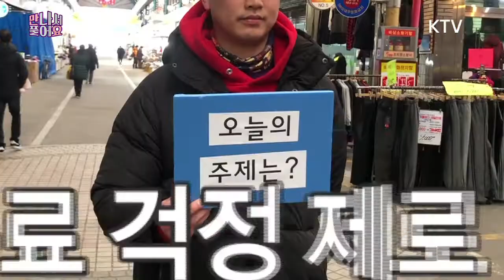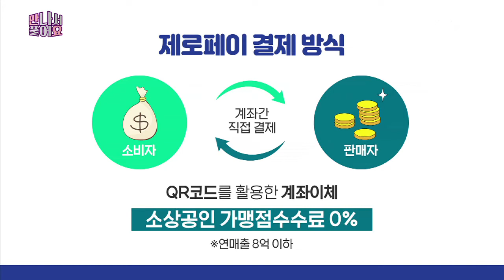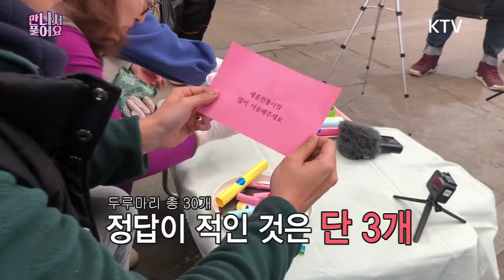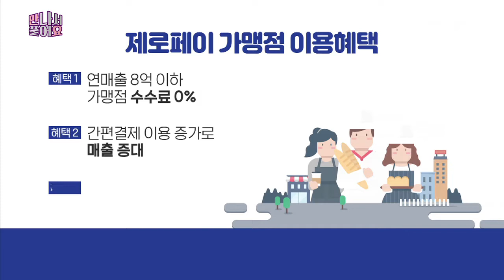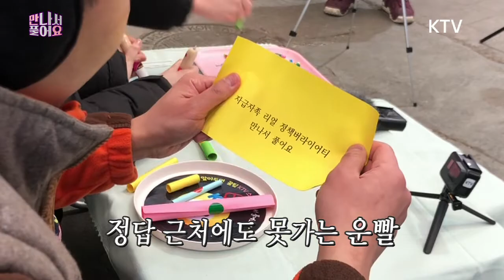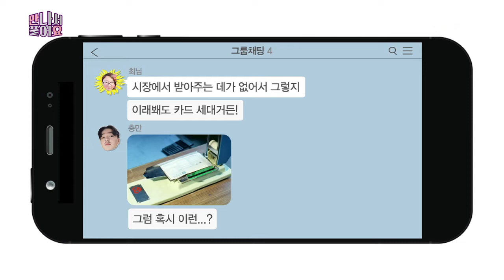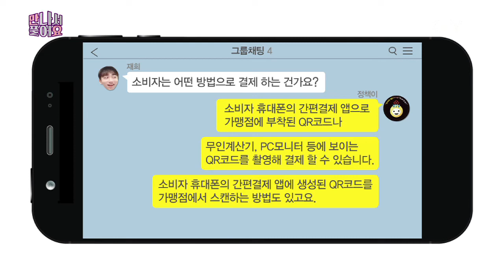전통시장 장보기 어렵지 않아요~ 핸드폰 하나면 끄읏!/현금 찾으러 ATM 기계 찾아서 빙빙~ 그만!! 이제 제로페이로 간편하게!/ 만나서풀어요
우우우~ 풍문으로 들었소~
전통시장에서 제로페이 상용화~♪

잠깐! 풍문이 아니라!

제로페이가 오프라인 중심에서
온라인으로 확장이 되어
곧 전국 상용화가 된다는 사실~~!!

현금이 없어도!
오프라인_온라인에서도!
수수료 없이!
간편 계좌이체!
모바일 간편결제서비스!
'제로페이' !

*세종전통시장 상인회와 협의 하에 촬영 진행하였습니다.
*촬영이 원활하게 진행될 수 있도록 도움 주신
세종전통시장 상인회 및 상인, 시민 여러분 모두 감사합니다. :)